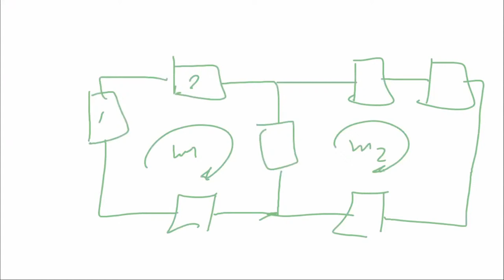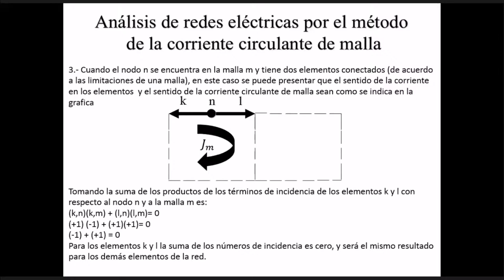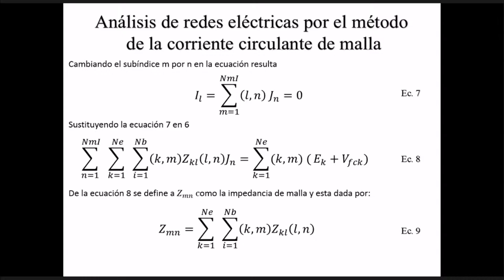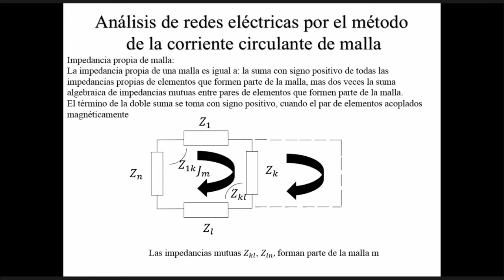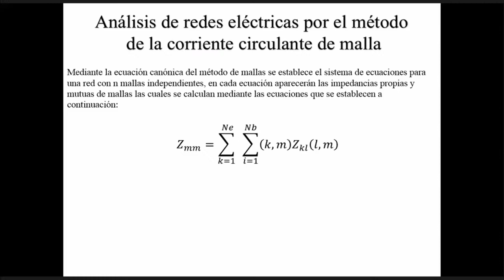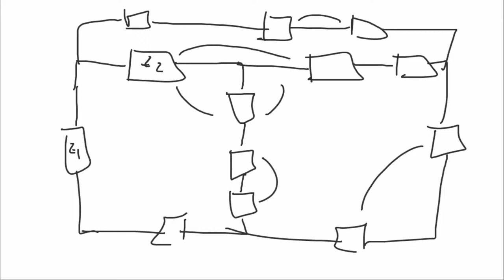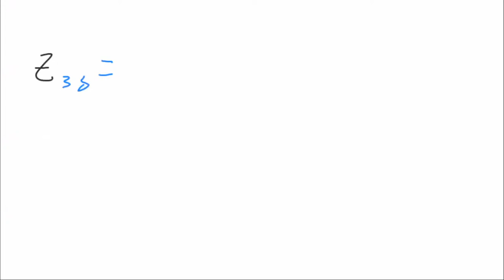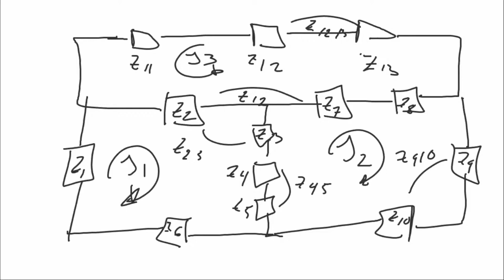Circuitos de CA y CD | 3CV7 | 26/12/2020